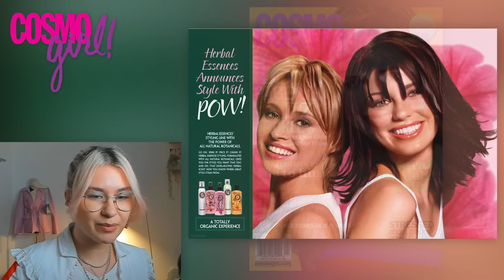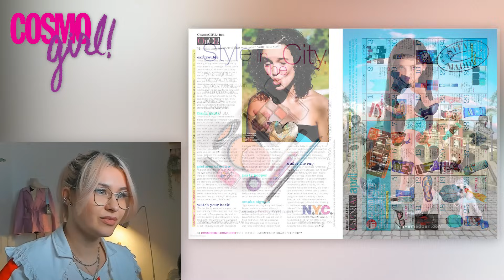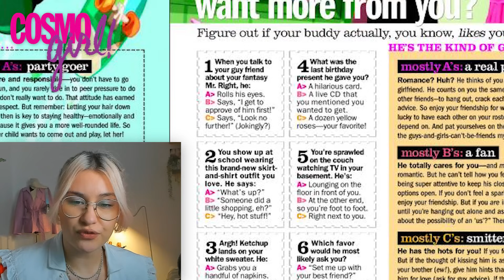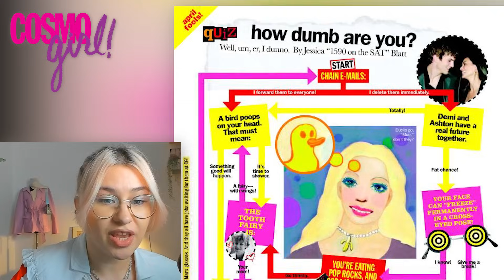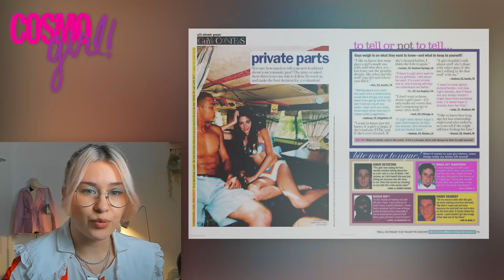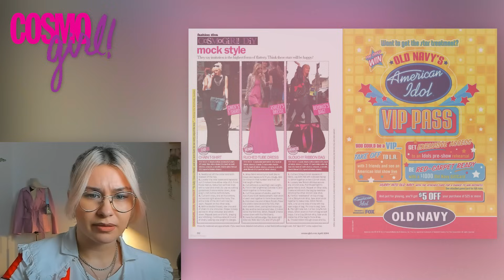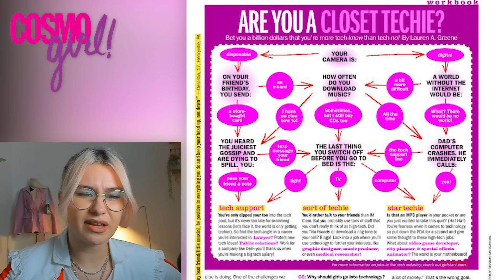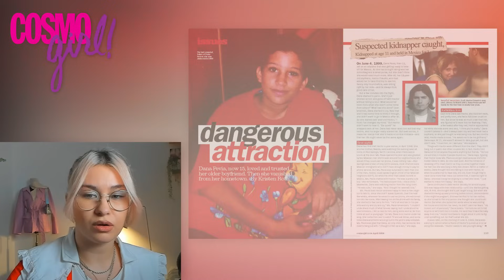LECTURA DIN COSMO GIRL 2004 - TRENDURI CICLICE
Imi place sa mai scrollez pe Web Archive si am dat peste sectiunea asta unde sunt mai multe reviste scanate si arhivate. Astazi ne delectam cu o revista Cosmo Girl din 2004, ne uitam la trenduri si la sfaturi de iubire